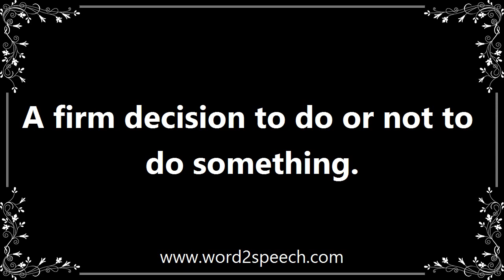Resolutions - Meaning and How To Pronounce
Title: resolutions

A firm decision to do or not to do something.

Today those resolutions, though, still stand.

How to pronounce resolutions
definition of resolutions
audio dictionary
How to say resolutions
What is the meaning of resolutions
Pronounce resolutions